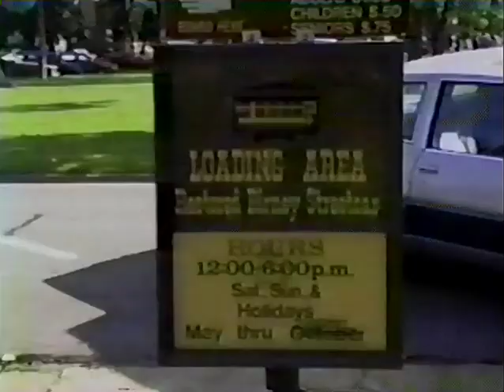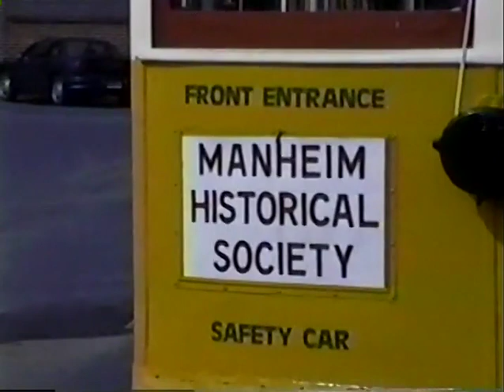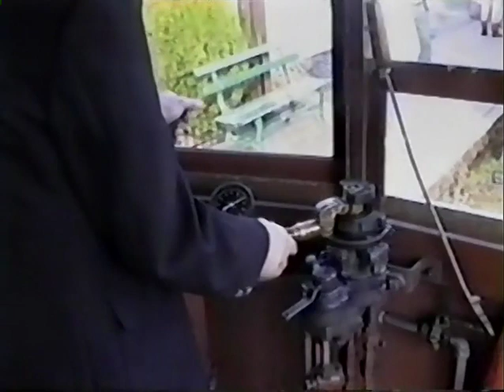Birney Safety Car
Taken from films showing preserved Birney Safety Car trolleys in America.
0:10 Fort Collins #21
14:53 Fort Smith #224
17:56 Old Pueblo Trolley #10 (Tucson, now at Southern California Railroad Museum)
29:35 Manheim Historical Society #236
35:19 Rockhill Trolley Museum #355